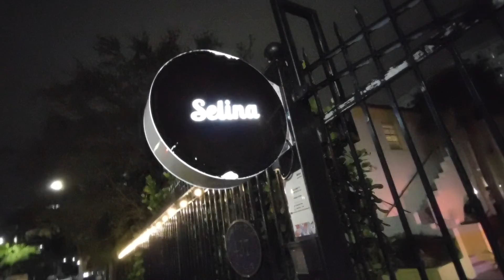Funky town Selina hostel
Bet you've never seen a hotel courtyard like this.